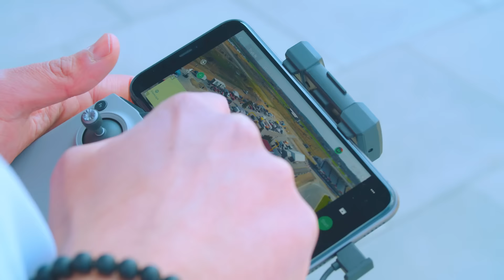Dron DJI Air 2s | Poznaj jego możliwości! | Media Expert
Spektakularne ujęcia i niezwykła jakość? Podnieś poprzeczkę i twórz niesamowite materiały z nowym dronem DJI Air 2s

DJI Air 2s to zupełnie nowa jakość! Wleźć w przestworza i twórz oszałamiające materiały z lotu ptaka! Więcej o produkcie dowiecie się oczywiście z filmu, więc zapraszamy do oglądania.
📷   Rozdzielczość 5.4K
🎦   Transmisja obrazu w jakości 1080p na odległość 8 km
🎞️   Technologia HDR i zapis zdjęć w RAW
✨   Inteligentne tryby MasterShots i FocusTrack
4️⃣   Czterokierunkowe czujniki przeszkód
🏠   Funkcja Return to Home

Chcesz zostać operatorem drona? Sprawdź, co musisz zrobić!

Operatorem drona użytego przy kręceniu filmu jest Jasiek Zoll (Mr. FlyGuy)